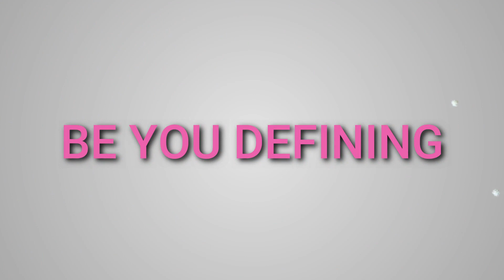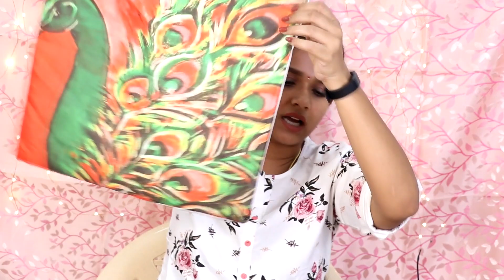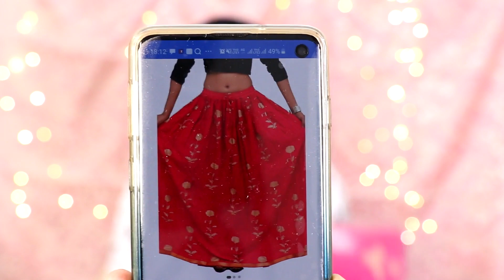🔥 Flipkart VS Amazon Online orders உஷாரா இருங்க🔥|| Which is better, cheaper & quality wise.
Dear Friends,
In this video, I have shown you a haul video with my recent purchases of t-shirts, skirts, pillow covers, Saree belt etc.,